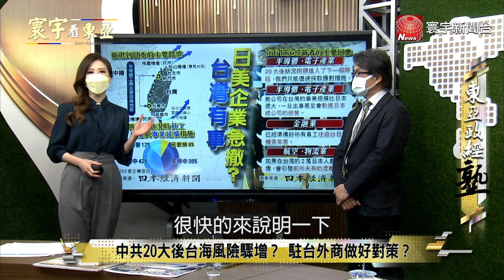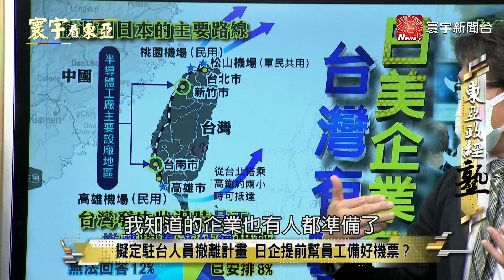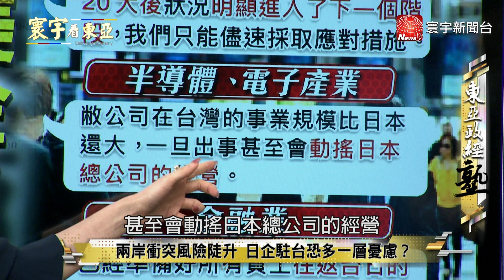怕出事! 外商已有撤台計劃？梨泰院踩踏悲劇 突顯南韓官僚致命缺點!寰宇看東亞